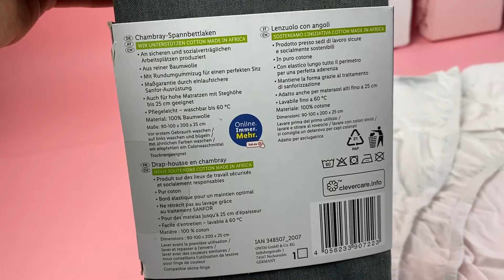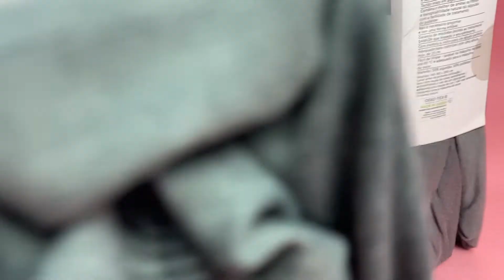Лот D12-29898, Наматрацники Meradiso + Liv&Bo, вага 5,7 кг (10 шт) Ціна 1 460 грн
.Наматрацники Meradiso + Liv&Bo
Розміри: 140-160 * 200 см
90-100 * 200 см